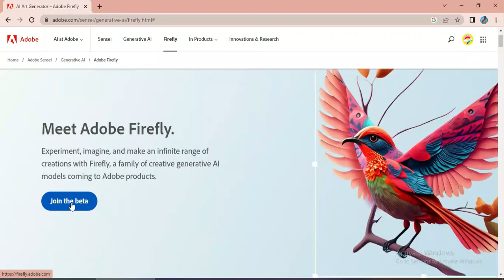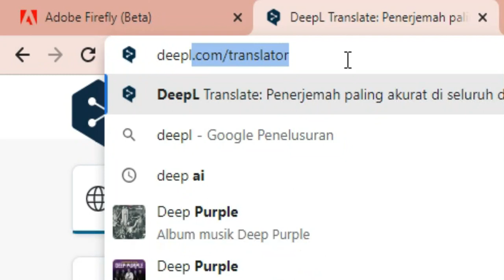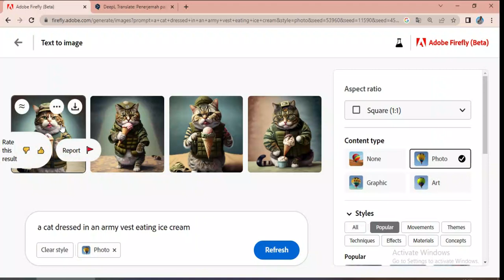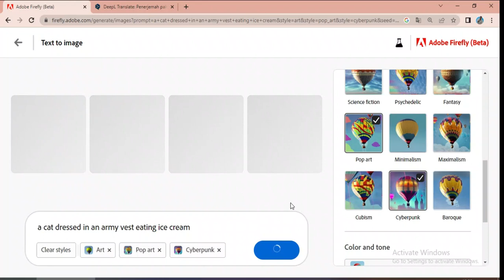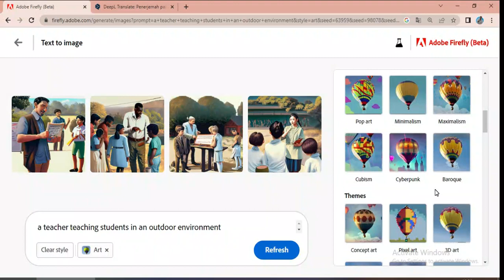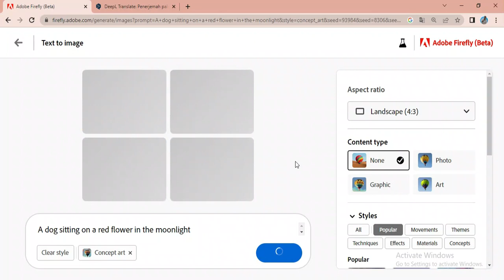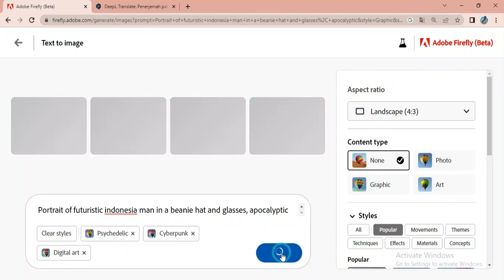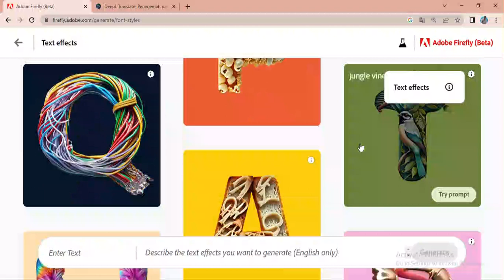Tutorial Adobe Firefly, Pesaing Midjourney, Canva, Stable diffusion, Dall E, dan Microsoft Designer